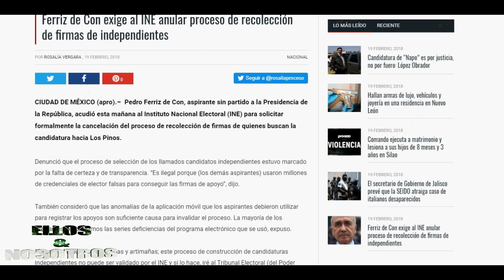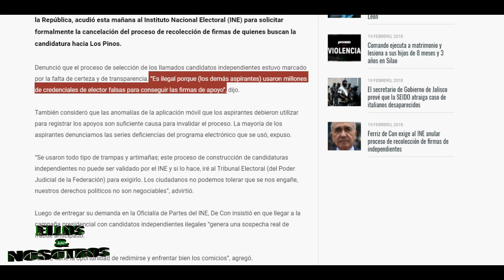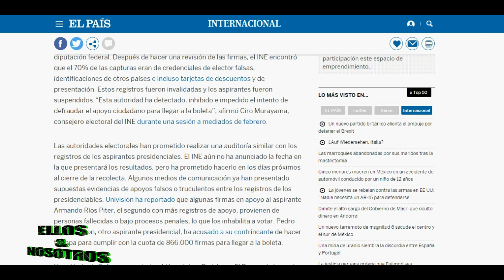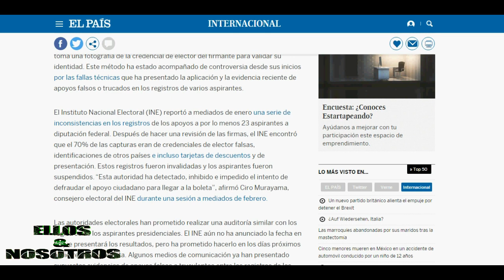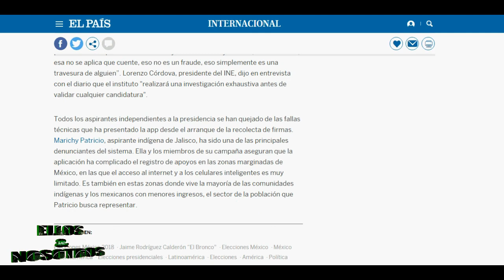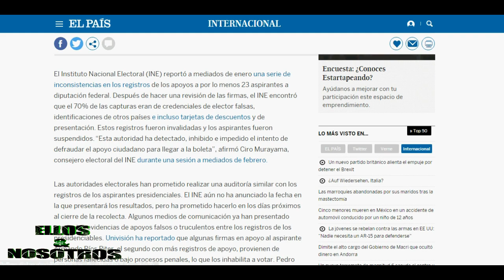Ferriz de Con pide anular proceso de recolecta de firmas